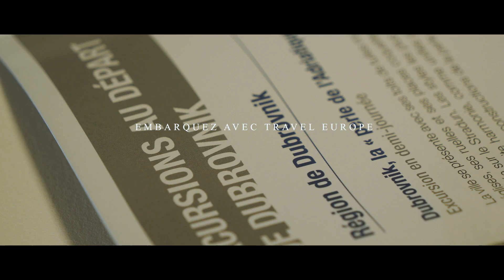Travel Europe - Croatie - Vidéo tourisme & voyage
Visuell, production audiovisuelle & photographie sur Aix en Provence, Avignon et alentour.

Plus de réalisation vidéo ?

- Et par secteur & catégorie